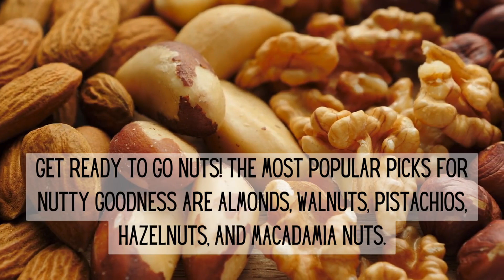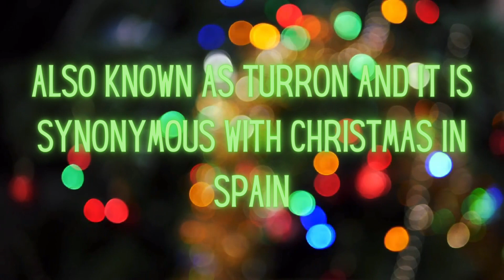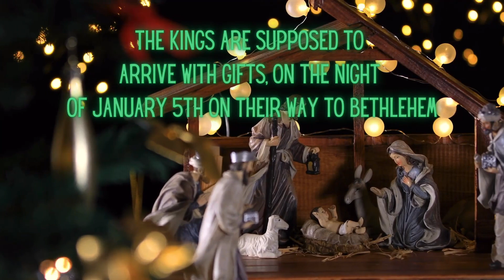What is Nougat? All about this chewy, nutty sweet delight with ancient origins